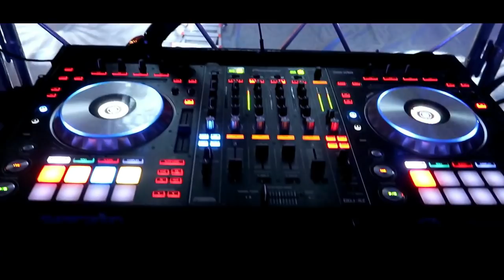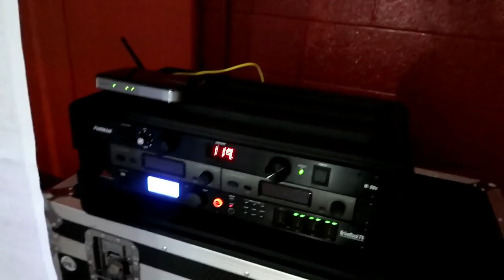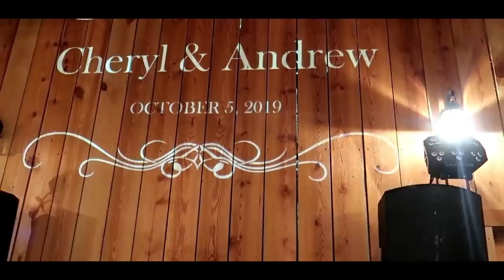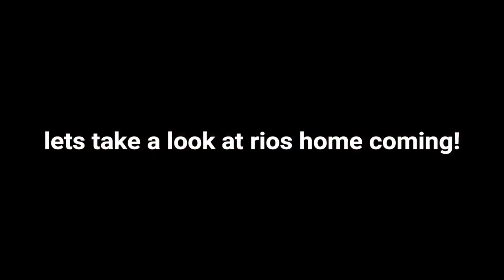Massive DJ Homecoming Setup | 4 Events Same Day - DJ Gig Log 110 | North Carolina DJ Wedding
GIG LOG 111: Behind the scenes of managing 4 massive events happening in 2 different states. Enjoy!

October 5th, 2019 - 4 events same day!

Truss/Staging
-4' by 4' Stage Risers made by ProXdirect

VIDEO GEAR